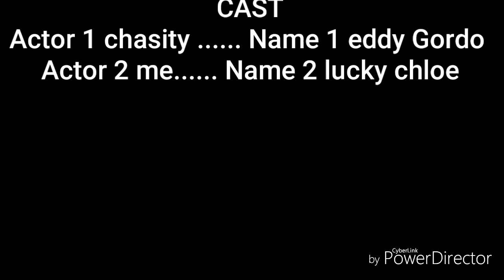Tekken 7 fandub eddy Gordo ending